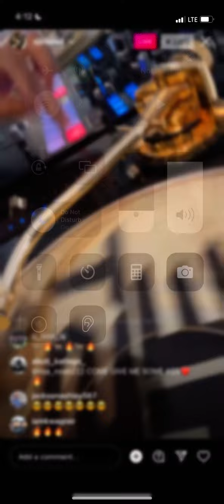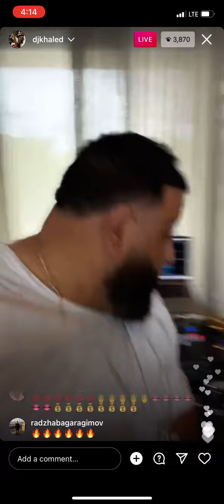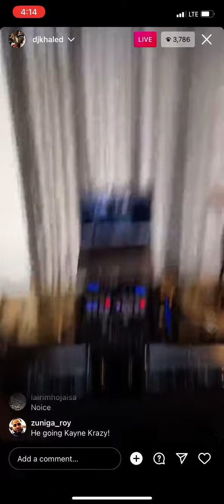Dj Khalid on Ig live previewing new song ft Sizzla in studio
DjKhaled